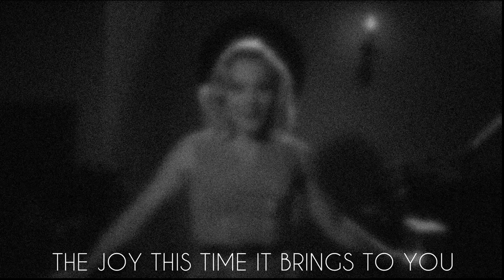Sia - Santa's Coming For Us (VooDoo Juice Cover) // Punk Goes Pop Style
Mixing And Mastering By: Tore
Recording Artists: Michael Sommers & Tore
Recorded In: Tore's Home Studio
Video Directed By: Michael Sommers & Tore
Video Edited By: Michael Sommers

Nights are getting shorter now, hot chocolate
Fills the air and Christmas cheer does too
Picking out your Christmas tree, so lovely
The joy this time it brings to you

Sing it to the deer in the sky
Sing it as they jingle, jingle, jingle tonight
Sing it to the moon, set it free
You're the angel on the top of my tree
Sing it to the spirit above
Sing your heart out with all of your love
Santa's coming for us

Send your letters off to Santa, baby
Tell him all your secret wishes too
Hoping all your wildest dreams come true

たわごとのおっぱいおならのおしゃぶりおならのおならとおなら
私はあなたのお母さんを犯した

Song Title: Santa's Coming For Us
Original Artist: Sia
Album: Everyday is Christmas
Year: 2017